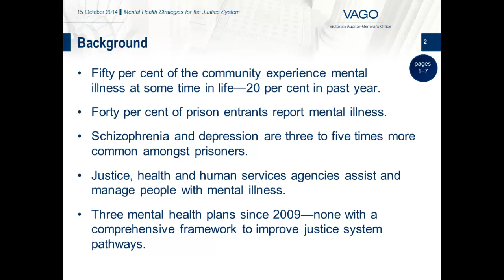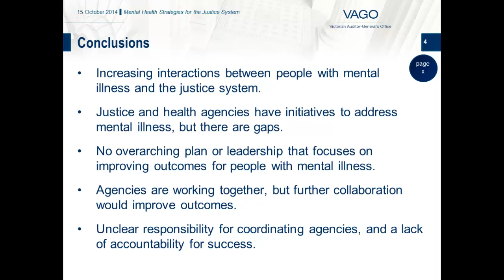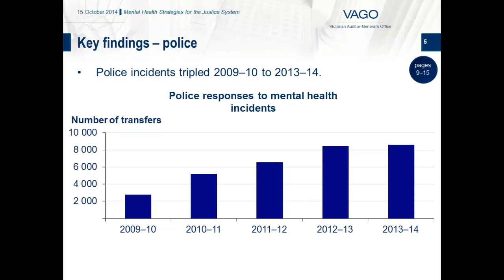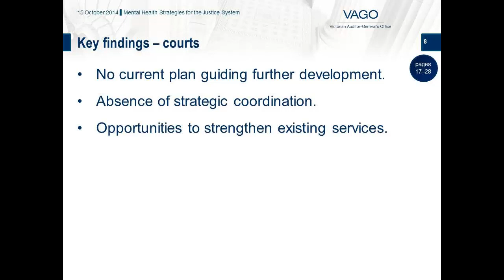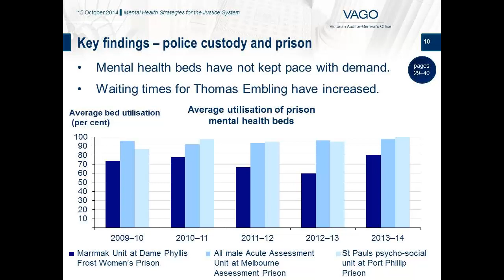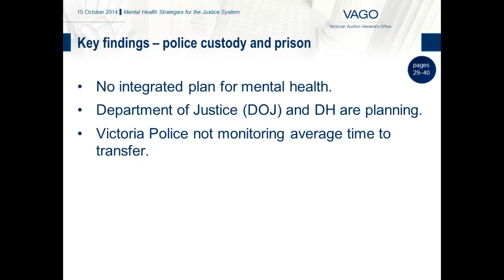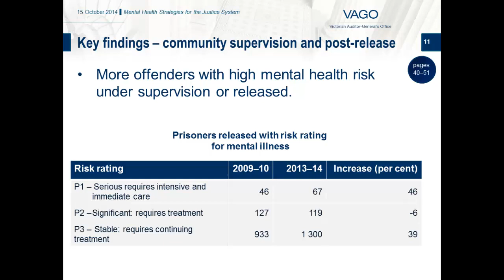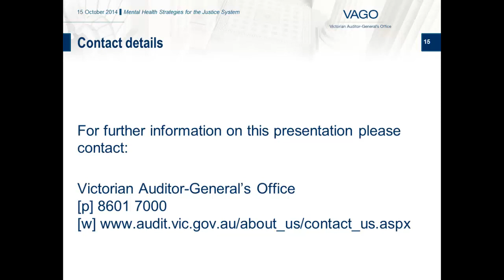Mental Health Strategies for the Justice System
Victorian Auditor-General's report on Mental Health Strategies for the Justice System, 15 October 2014. This audit assessed the effectiveness of planning and coordination for mental health across Victoria’s criminal justice system and whether it supports outcomes for people with a mental illness.